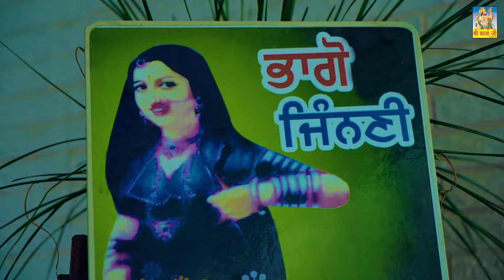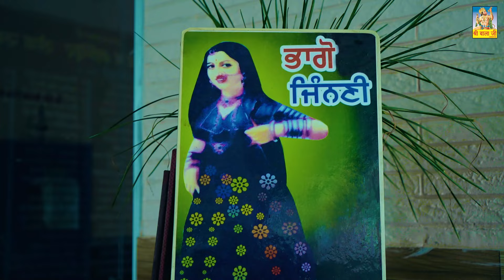Mohni Naal Sadh Khedda By Gora Gurmukh |Mata Mohni Da Jass|Mata Mohni Bhajan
Title- Mohni Naal Sadh Khedda
Singer- Gora  Gurmukh
Lyrics- Gurdeep Singh
Video-Rajinder  Prince
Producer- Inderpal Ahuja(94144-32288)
Blessings- Sai Sukhdeep Shah
Label- Shri Balaji Cassettes

To Enable Callertune Dial-14174802  for BSNL, VODAFONE & IDEA.